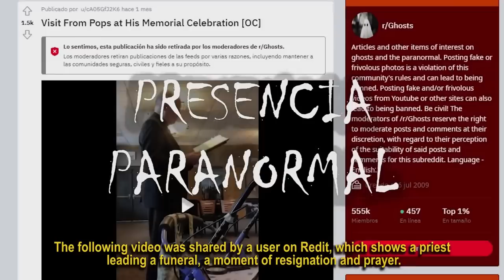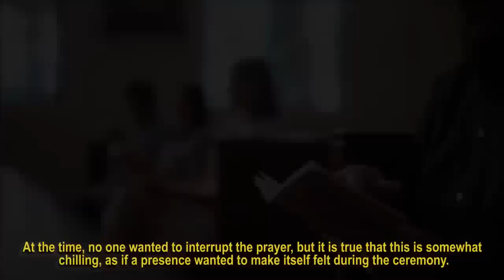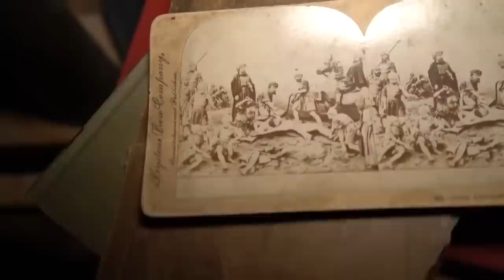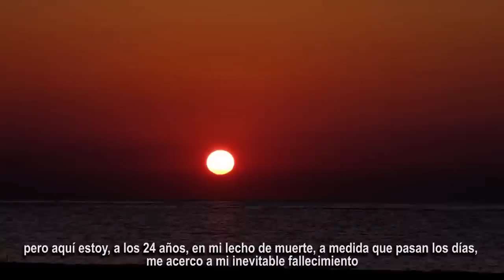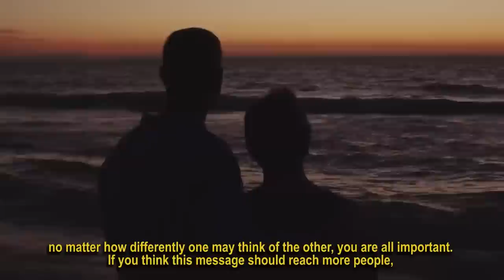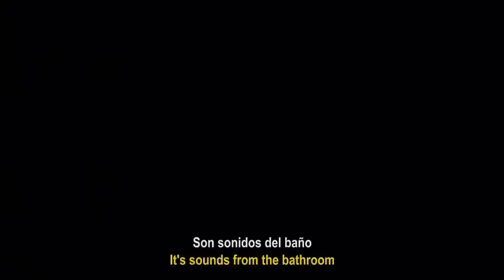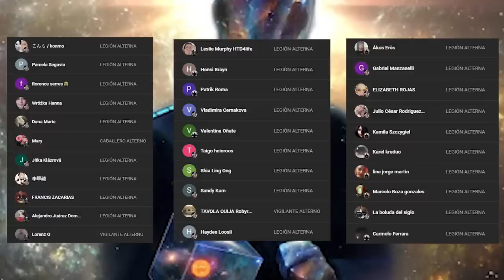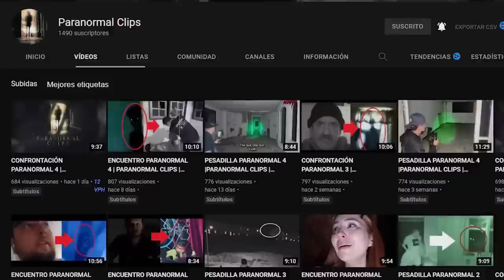🔴 3 VIDEOS PARANORMALES QUE SALIERON MAL | PARANORMAL FILES | 3 SCARY VIDEOS